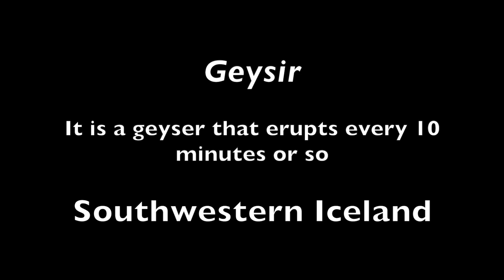Explore Geysers in Iceland (Geysir) - Iceland Golden Circle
Geysir is one of the top attractions on the Golden Circle route. It is a geyser that erupts every 10 minutes or so. It is located in southwestern Iceland and it lies in the Haukadalur valley on the slopes of Laugarfjall hill.

✅ In case you are interested in my Iceland ring road itinerary, you can check it out at